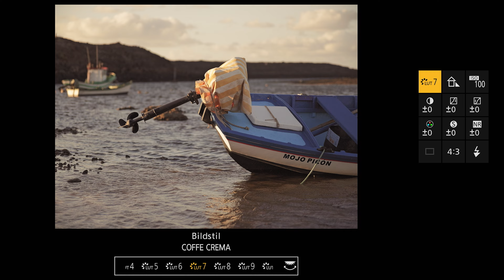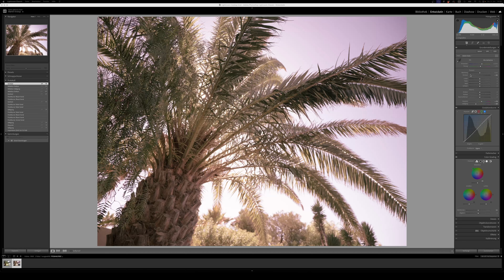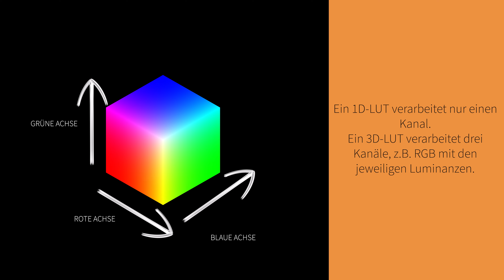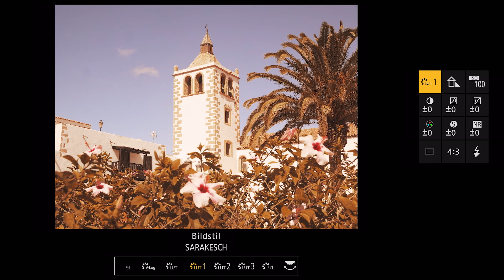Mehr PHOTO, weniger SHOP: Eigene kreative Bildlooks#OutOfCam mit LUMIX LUT - TEIL 2 📷 Krolop&Gerst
In unserer neuen Serie zum Thema LUMIX-LUT führen wir durch eine faszinierende Reise in die Welt der Bildgestaltung. Wir decken Schritt für Schritt die Geheimnisse auf, die hinter der Schaffung eines einzigartigen und ansprechenden Bildlooks stehen, der kreative Visionen zum Leben erweckt.
Wir laden ein, in die Tiefen einzutauchen, während jedes Detail beleuchtet wird, um dabei zu helfen, fotografische Meisterwerke zu vollenden.
Im zweiten Teil der Serie gehen wir in die Tiefe des Themas LUT. Wir werden ihre vielfältigen Funktionen erkunden, ihre Herkunft beleuchten und aufzeigen, wie sie nicht nur die Geschwindigkeit des Arbeitsprozesses erhöhen, sondern auch die künstlerische Ausdruckskraft erheblich steigern können.
Zur LUMIX S5II
Zur LUMIX G9II
INFOS zu unserem SETUP

Aus der gleichen Schmiede kommt übrigens ebenfalls mit Abo-Modell ein Portal für Stock-Videos.